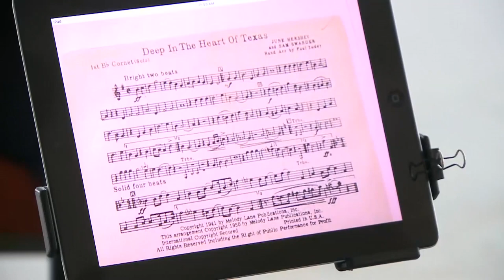Army Futures Command Ribbon Cutting Ceremony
This event formally establishes the Army Futures Command presence in Austin, Texas. The purpose of the live video feed informs multiple internal and external stakeholders about AFC activities, builds esprit de corps within the organization, and further develops relationships in/around Austin and throughout Texas, maintaining support for the Army reform efforts in Congress with a series of formal ceremonies in Austin, Texas.